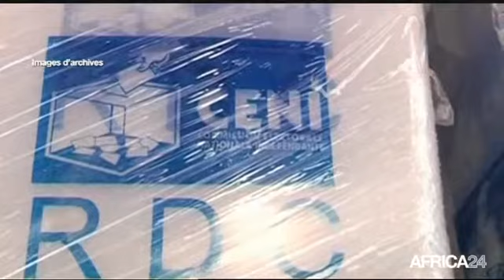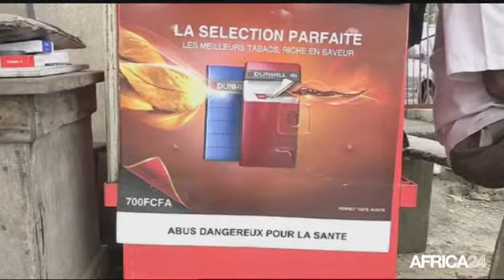Le Journal du dimanche 1 juin • 13h GMT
RD Congo, Le Président J. Kabila, optimiste pour son pays. Burkina Faso, L'opposition refuse le référendum.
Côte d'Ivoire, Les autorités veulent combattre le tabagisme.